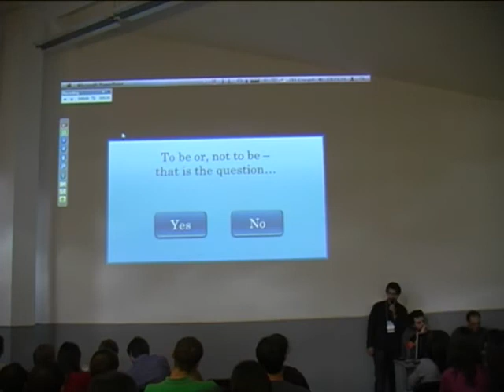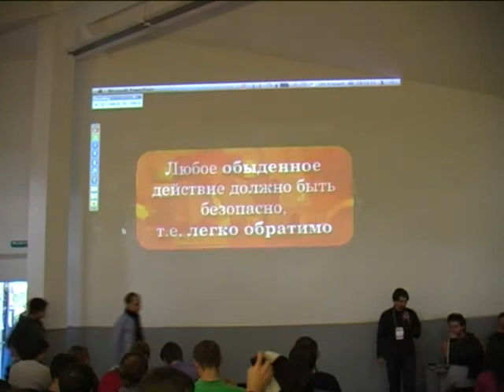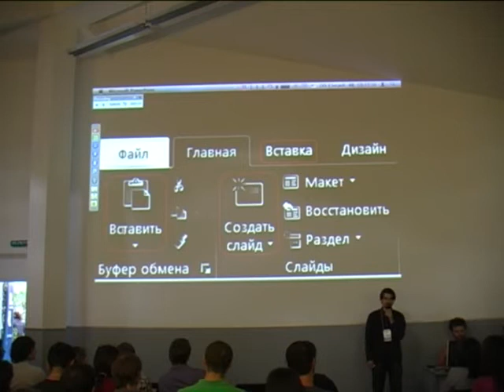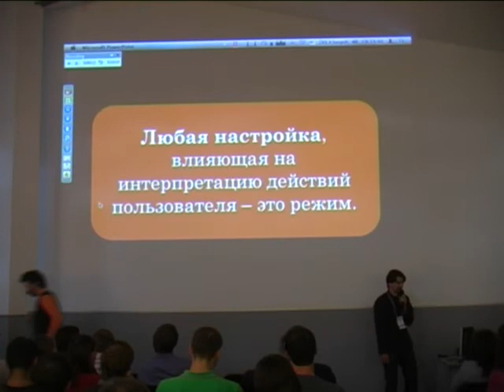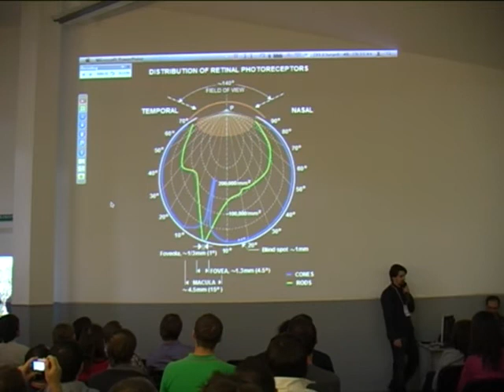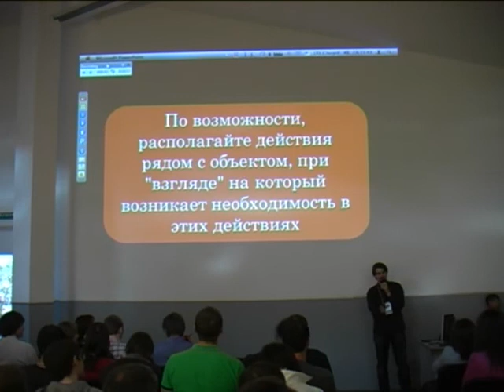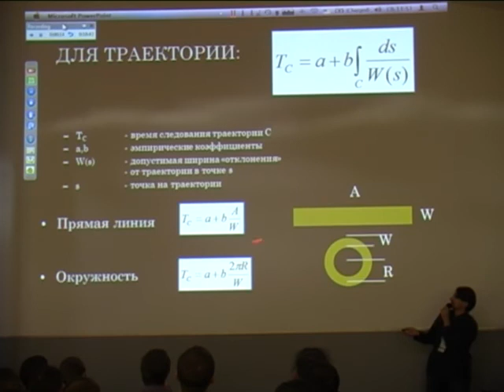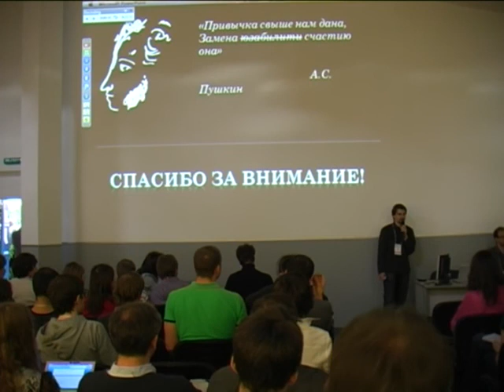Пользовательский автоматизм - Андрей Бибичев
Андрей Бибичев из iPiSoft на WUD10

Пользовательский автоматизм: что помогает, а что мешает

«Задача дизайнеров заключается в том, чтобы создавать интерфейсы, которые не позволяют привычкам «автоматизмам» вызывать проблемы у пользователей» — Джеф Раскин. Доклад посвящен аспектам в проектировании взаимодействия с пользователем, вляющим на формирование автоматизма, не приводящего к проблемам и ошибкам. Объясняются первопричины различных нюансов восприятия на основе особенностей человеческого зрения, когнитивной психологии и моторики.